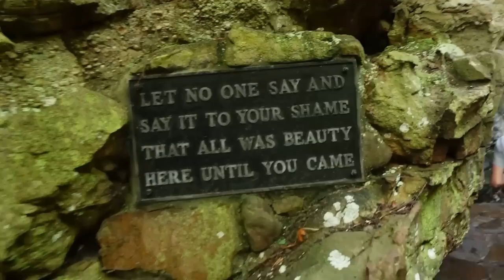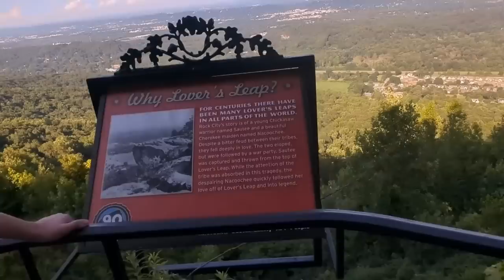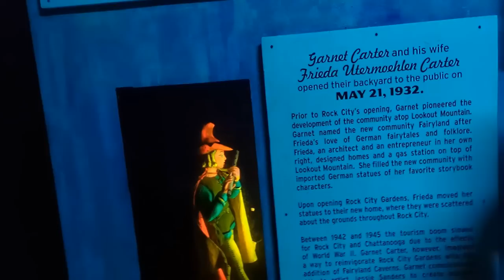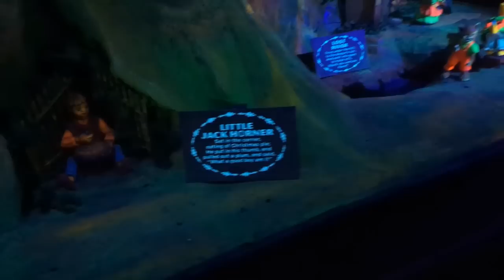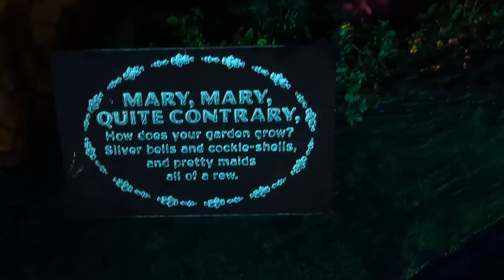Discovering Rock City in Tennessee's Lookout Mountain!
Join us on a mesmerizing adventure as we explore the enchanting wonders of Rock City, nestled within the breathtaking Lookout Mountain in Tennessee.

In this video, we invite you to embark on a journey through Rock City's natural splendor. Follow us along the meandering pathways as we discover the awe-inspiring rock formations, lush gardens, and panoramic views that make this destination truly extraordinary.

Our video captures the whimsical beauty of the Fairyland Caverns, where charming fairy tale scenes come to life, captivating visitors of all ages.

Join us as we traverse the dramatic Lover's Leap, an awe-inspiring cliffside lookout offering panoramic views that stretch across multiple states. Marvel at the sweeping vistas, immersing yourself in the awe-inspiring beauty of the surrounding landscapes, including the iconic Seven States views.

Throughout our exploration, we encounter unique features like the Swing-A-Long Bridge and the unforgettable Fat Man's Squeeze, where adventure and excitement await at every turn. We share our personal experiences, allowing you to join us in the wonder and discovery that Rock City has to offer.

Rock City is not just a destination; it's a testament to the harmonious relationship between nature and human creativity. The meticulously maintained gardens, stunning rock formations, and whimsical attractions create an atmosphere of pure enchantment.

Thank you for being a part of our travel community!